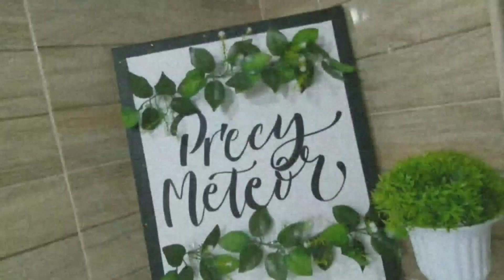BUKO PANDAN TURON MALAGKIT! | Precy Meteor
Ingredients

2 cups of malagkit na bigas
2 cups and a little amount of water
buko pandan condensed milk
35 pcs. lumpia wrapper
Happy blue peanuts
Half pocket of oil
1/8 brown sugar
Sesame seeds

Costing
Malagkit na bigas - Php 13.75
Buko pandan condensed milk - Php 13.00
Lumpia wrapper - Php 10.00
Happy blue peanuts - Php 2.00
Sesame seeds - Php 5.00
1/8 brown sugar - Php7.00
Gas expense - Php 20.00
Total - Php 70.75
Finished product (26 pcs.) - Php 182.00
Profit - Php 111.25

MUSIC

GEARS
Nikon D5100